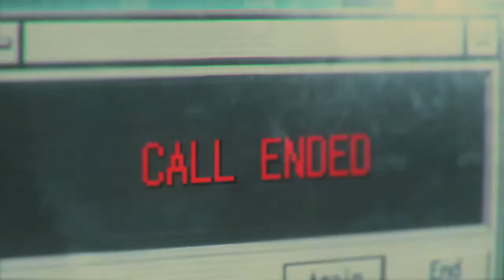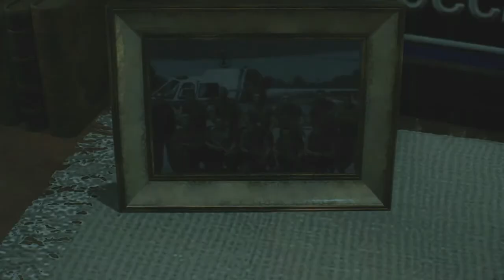RESIDENT EVIL 3 REMAKE CADE A CLOCK TOWER MANO?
MAIS UM VIDEO DE RE3 REMAKE POVO!! JA DEIXA AQUELA PAULADA NO LIKE , SHORIUKEN NO SUBS PRA AJUDAR E CARCANHAZADA NO SINO PRA SER NOTIFICADO A CADA VIDEO NOVO!! QUEM PRECISAR DE UMA FORÇA ESTOU A DISPOR ! ABRAÇO!!